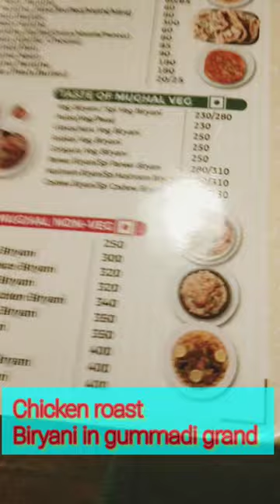dinner date with hubby#shorts#viral#ytshorts#trending#gummadigrandeluru